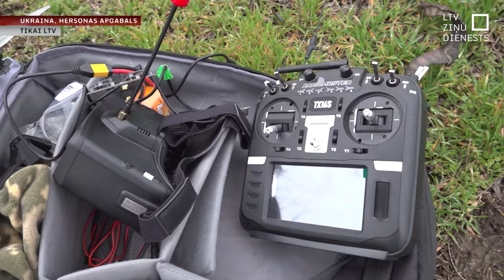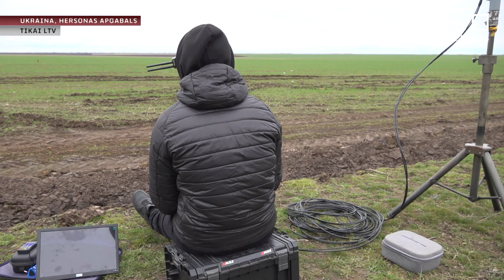Viens drons – viens karavīrs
Lidot ar dronu un redzēt ienaidnieka okupētajā teritorijā savas mājas – arī tāda ir realitāte, ar ko sastopas ukraiņu karavīri. Bet droni joprojām ir viens no svarīgākajiem ieročiem, lai sakautu ienaidnieku - to stāsta karavīri, kuri sargā Hersonu.